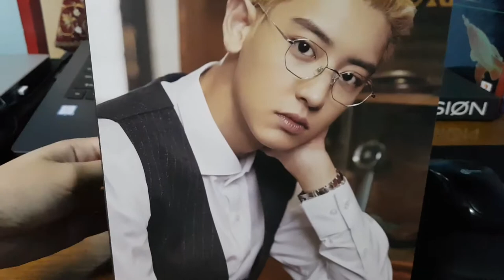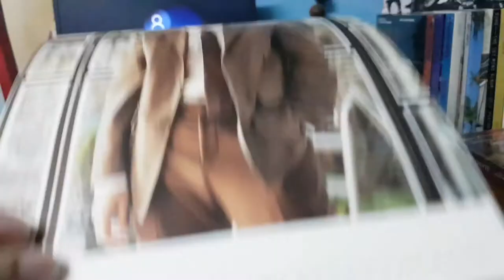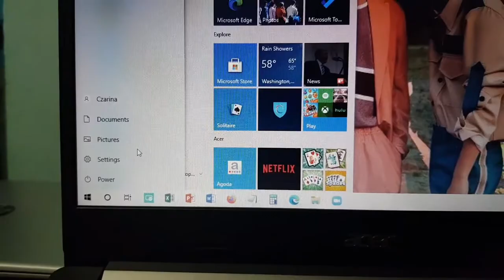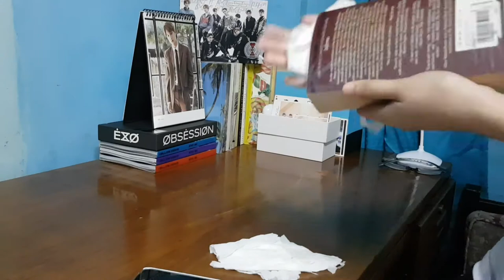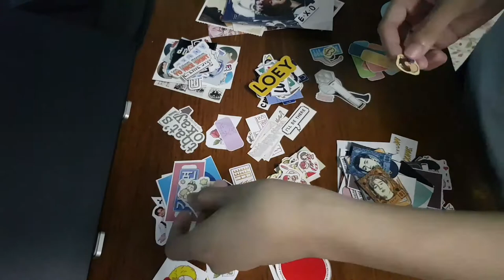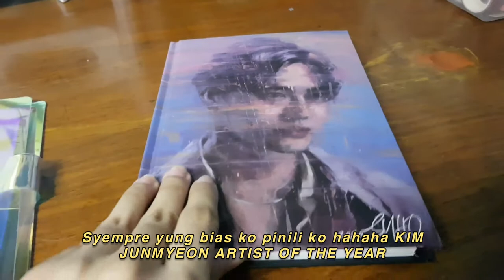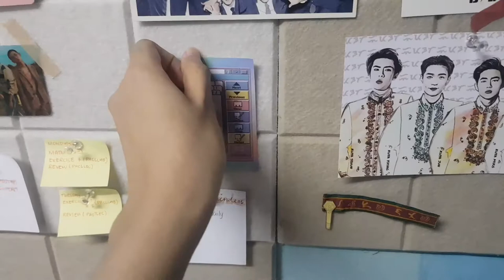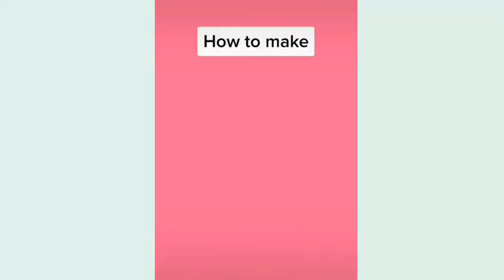A Week In My Life | Desk Makeover, Unboxing CD Player, DIY Bookshelf, Work, Journal | Philippines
✨ Read me to see the most important details in this video ✨

Hello! Comments on how to improve the quality of my videos are all welcome. 😊👍🏻 Hate comments will be blocked okay? ✋🏻

I am still working it out on how to improve the quality of my videos so please bear with me for the meantime. 🙈

I make videos about beauty, lifestyle, travel, fashion, music (especially fangirling on my favorite artists, current playlists, merch hauls, unboxing), vlogs and I also do aesthetic montages when I travel 🙈💕

Cza 🌹🍒